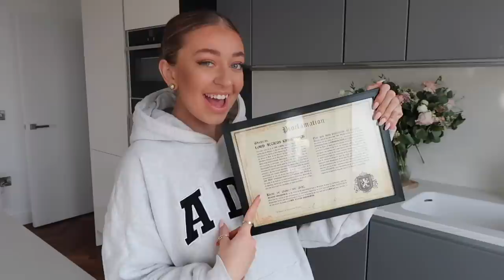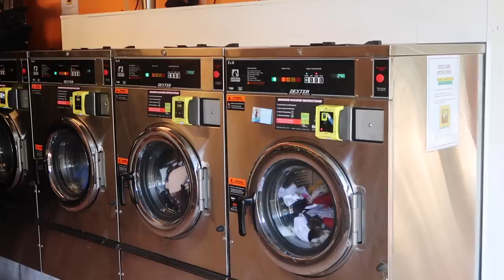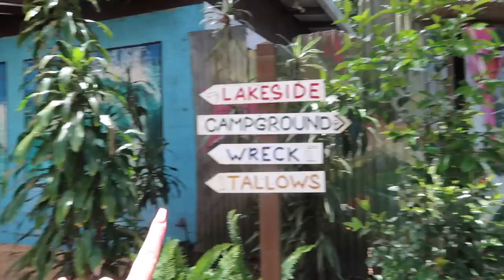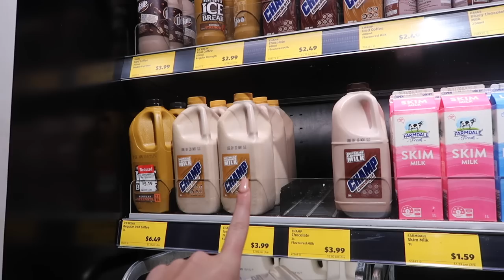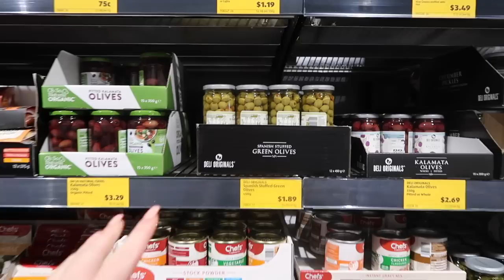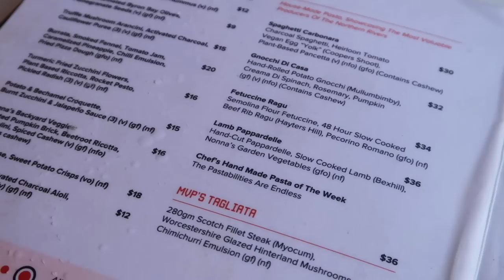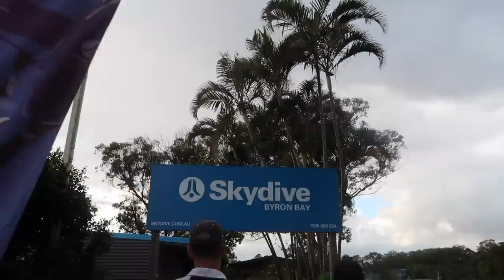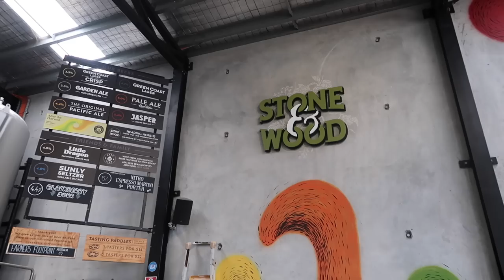I Jumped Out Of A Plane at 15,000ft.. Travel AUSTRALIA With Me!!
Thanks to Established Titles for sponsoring this video! to shop their Black Friday Sale, plus get an additional 10% off on any purchase with code Anastasia and help support the channel!

Anastasia Kingsnorth
C/O M&C Saatchi Social
36 Golden Square
London
W1F 9EE